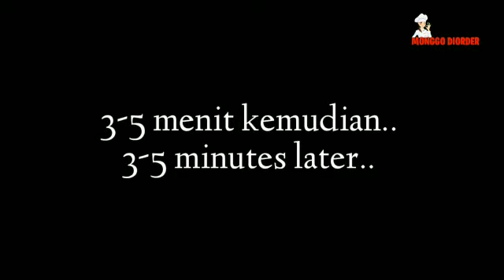Telur Dan Kacang Panjang | Masak Enak Cepat Saji | Coba Aja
REEEP MASAKAN ENAK
TELUR DAN KACANG PANJANG
MASAK ENAK
CEPAT SAJI
TUMIS KACANG PANJANG
TUMIS TELUR
OLAHAN KACANG PANJANG DAN TELUR
COBA AJA
BAHAN:
*1 ikat kecil kacang panjang
*3 telur *1/2~1 sdt kaldu jamur /kaldu bubuk *sejimpit garam (boleh pakai boleh nggak)
*3 bawang putih *1 bawang merah
Kalau suka lebih matang,kacang panjang bisa direbus dulu sebentar, kalau aku lebih suka yg masih ada rasa kress kresss..jadi gak kematangan (selera)
INGREDIENTS :
*1 small bunch string beans/long beans
*3 eggs*1/2~1 tsp powdered mushrooms broth/chicken broth powder *a pinch salt (optional)
*3 cloves garlic *1 shallot